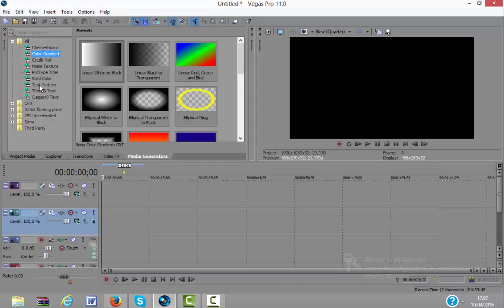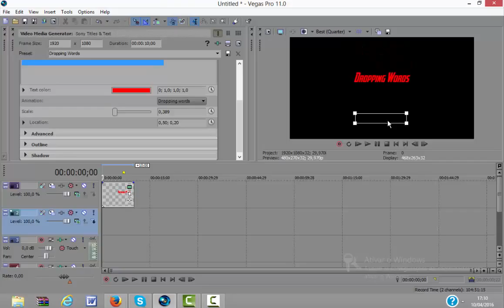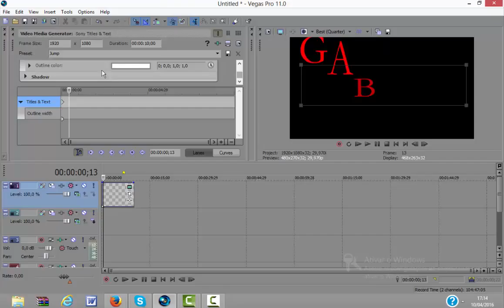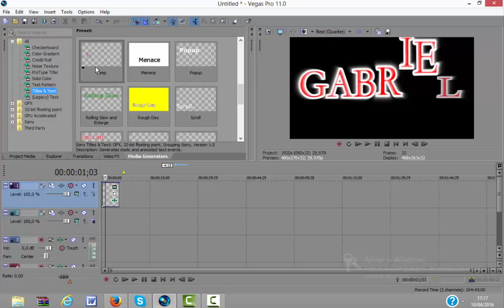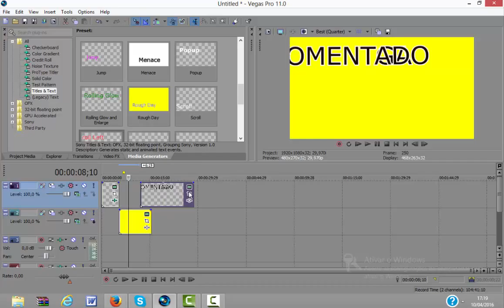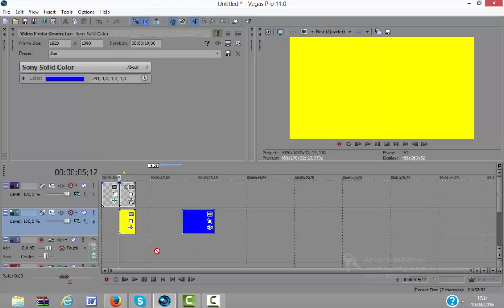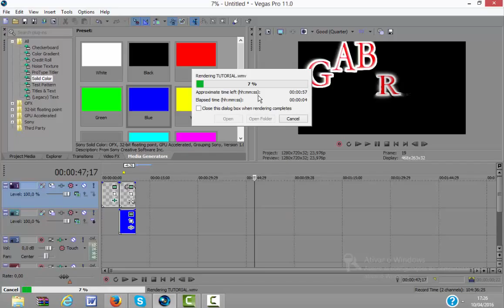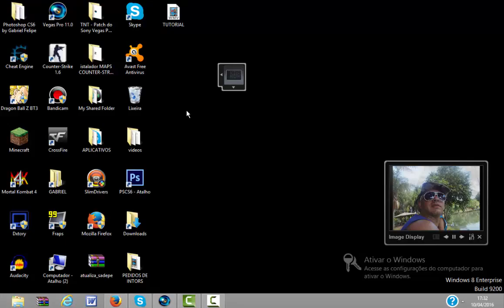como fazer uma INTRO NO sony vegas pro 11